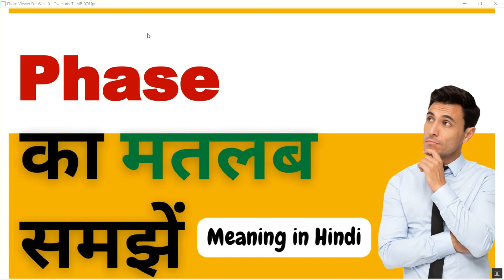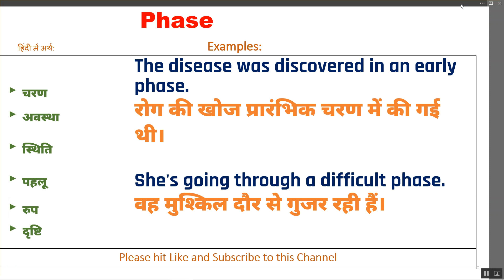Phase Ka Kya Matlab Hota Hai | Phase Meaning in Hindi | Phase का हिंदी में अर्थ